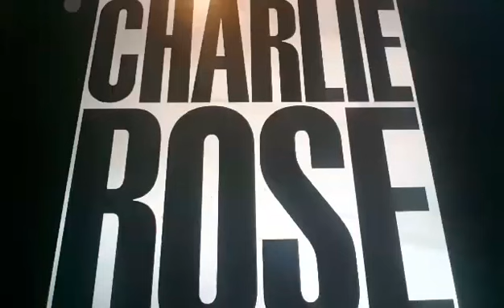Horacio the handsnake - The Charlie Rose Show